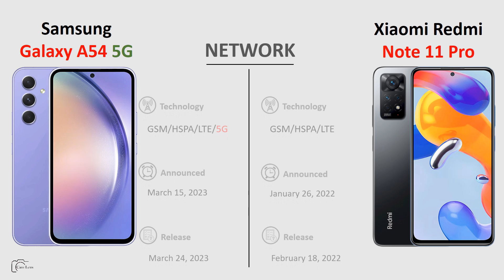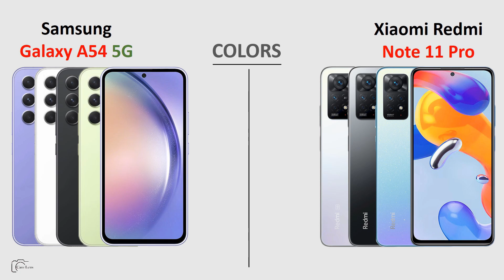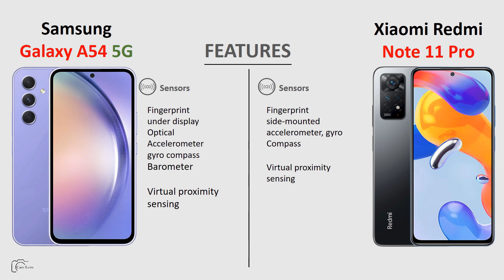Samsung Galaxy A54 5G vs Xiaomi Redmi Note 11 Pro